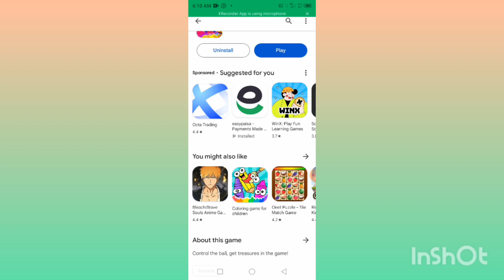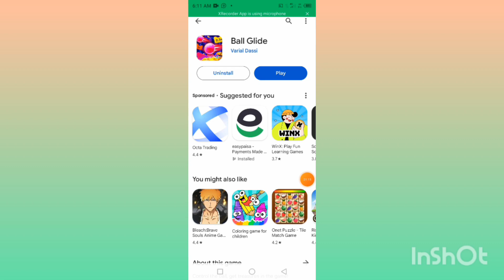Ball Galide App | Ball Glide App Real or Fake | Ball Glide App withdraw Proof | Balls Glide App use